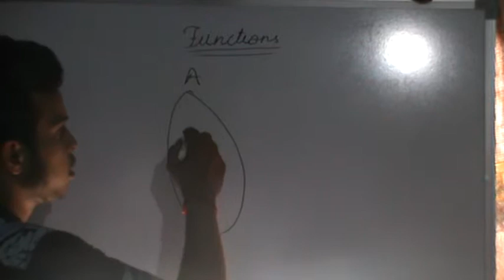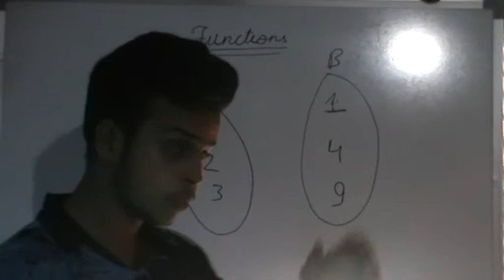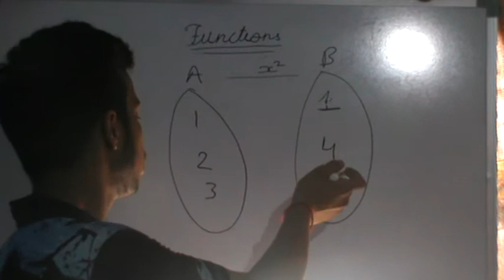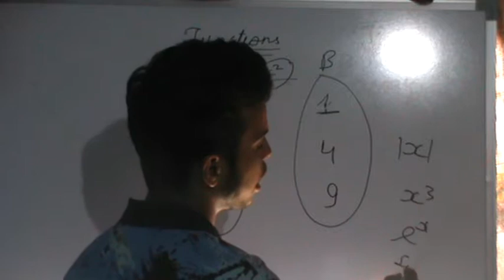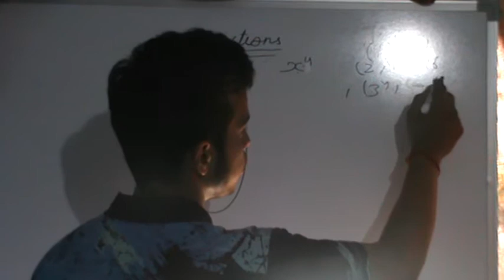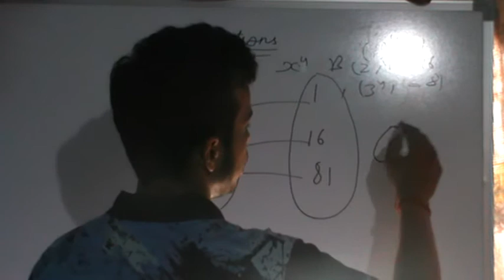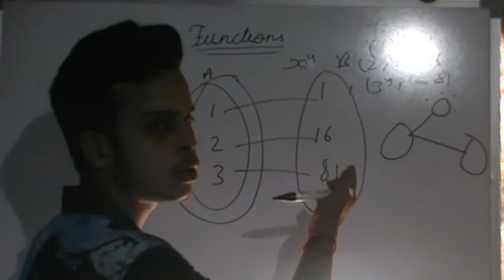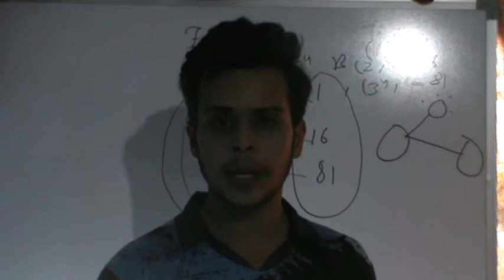Functions (Introduction) Class 11th || Class 11th Mathematics Functions || RAVENSCROFT ACADEMY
Extraordinary series of Mathematics who are preparing for the class exams as well as for entrance exams . Functions : important topic to excel in mathematics of class 11th .

Taught By :  Mr Rishabh Chaturvedi
Introduction : A teacher by choice having a experience of 3 years in teaching  CBSE ICSE Mp board students.

Video By : Ravenscroft Academy
ADD : 48 E S-3 , Scheme no 78 Aranya , Vijaynagar Indore- 452010(M.P.)

Courses available for board exams and entrance for self study.